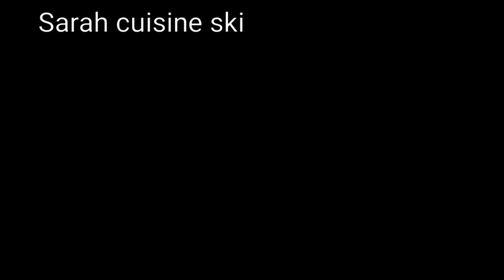ميني بان كيك سريع خفيف ريشة و سهل التحضير و مناسب للحفلات يستحق التجربة 🥞